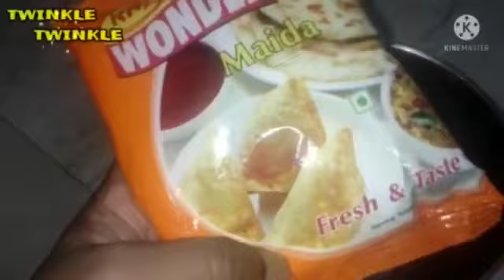Tea kada gejira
Video from Jeevitha